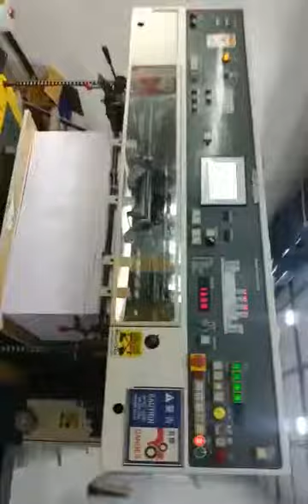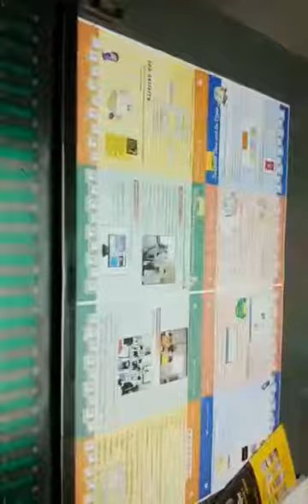Working Video of Komori Lithrone 440 Offset Printing Machine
Buy used Komori Lithrone 440 Offset Printing Machine in good working condition.

Second hand Komori Lithrone 440 Offset Printing Machine is available for sale in India at great price. You can see all details of machines like pictures, price, specifications here-